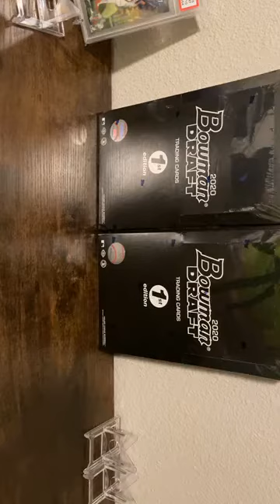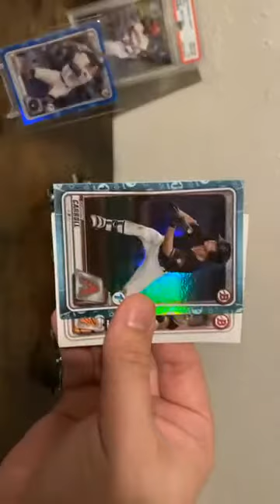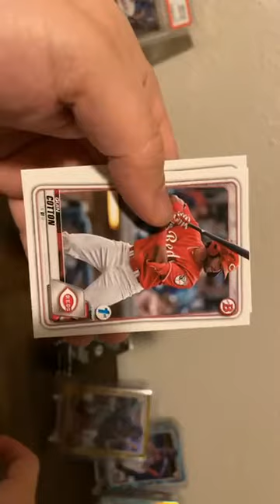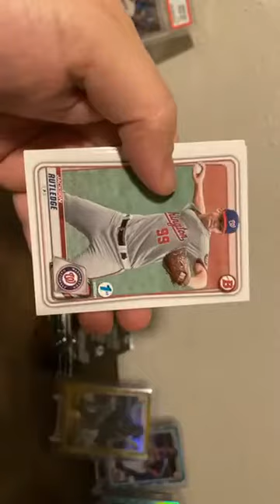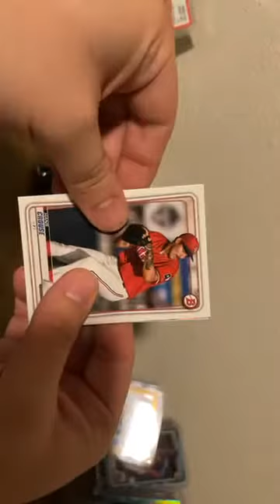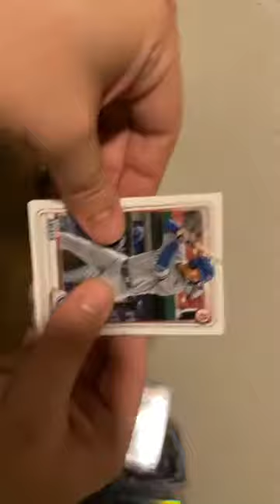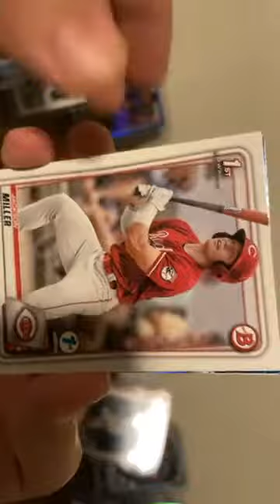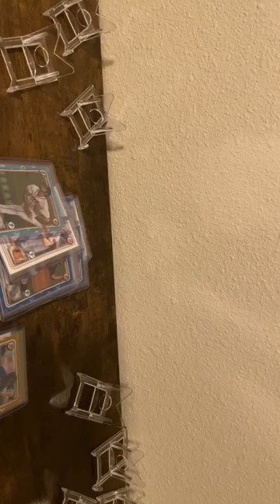2020 Bowman Draft 1st Edition Box Break #2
Spencer Torkelson, Jasson Dominguez, Heston!!!